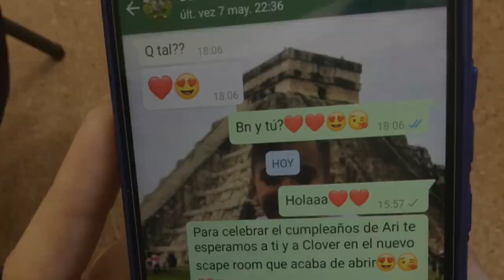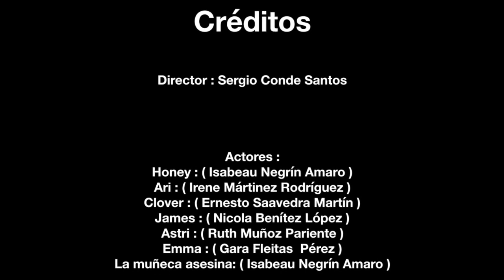Space doll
CPEIPS Hispano Inglés
Primaria

SINOPSIS: Una muñeca asesina encierra a un grupo de niños en una sala sin salida. ¿Qué pasará? ¿Saldrán vivos o no?